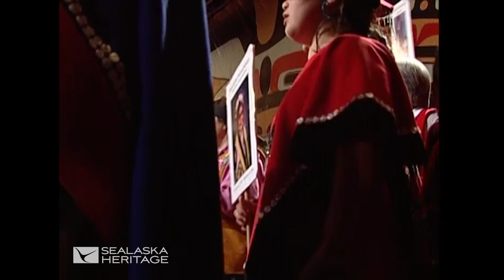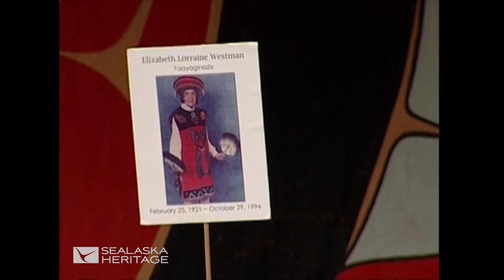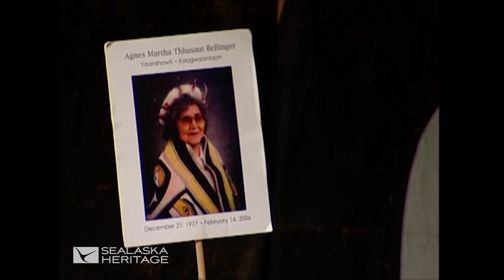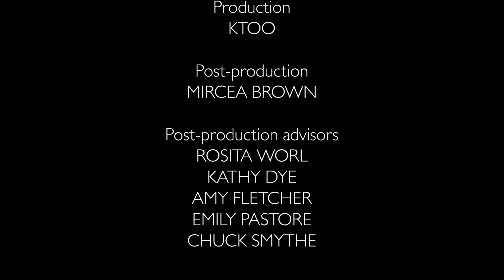Eagle Raven Dancers, Celebration 2010 I Sealaska Heritage